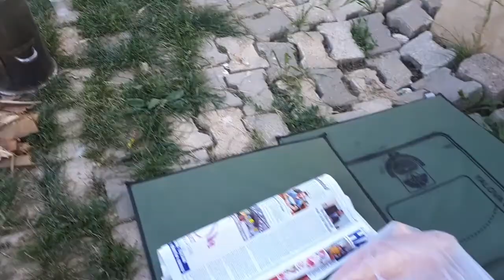paçalı güvercinler// tavşanlar tavuklar// tony//çiftlikteyiz 🌹vlog